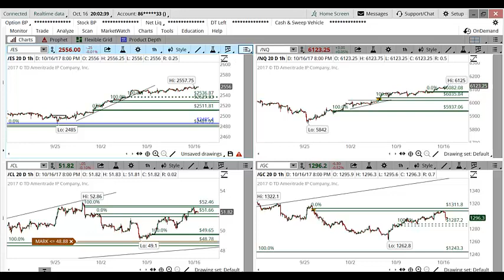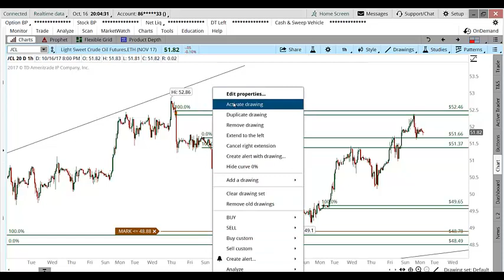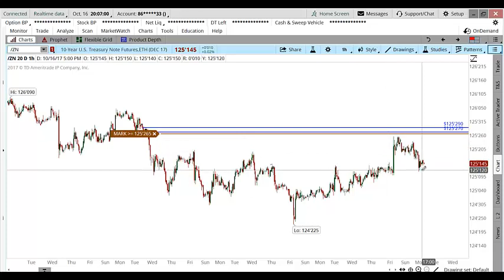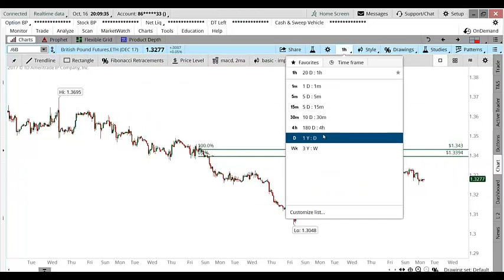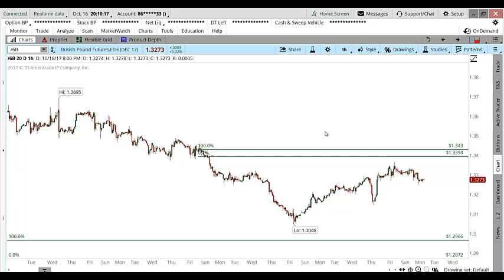Daily Market Commentary - 10/16/2017 - Chuck Fulkerson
The Daily Marekt Commentary looks at 8 different markets from a technical perspective and uses the same lines levels so that a trader consistently watching the channell can learn to see how and why the areas of buying and selling are selected.  The markets selected are S&P 500., Nasdaq, Crude Oil, Gold, 10 yr treasury note, Euro, Aussie and CAD. Forex traders can use the Euro, Cad, and Aussie futures as proxies for eurusd, usdcad, audusd.